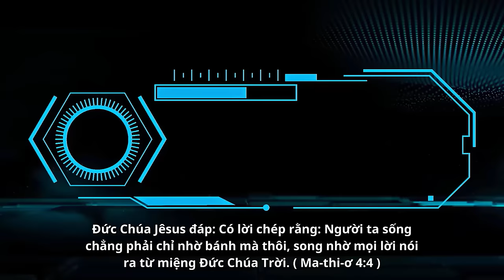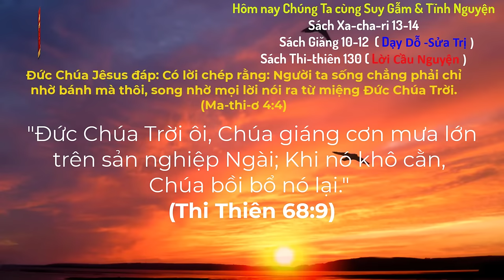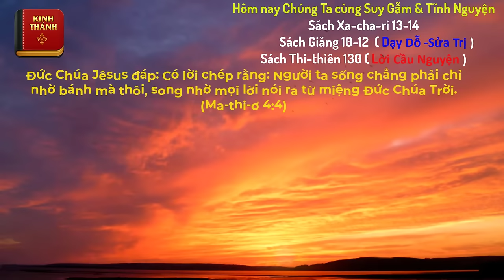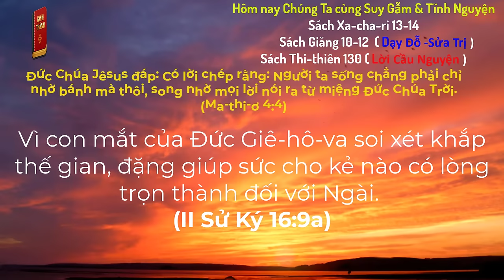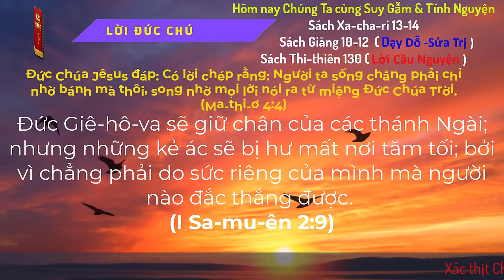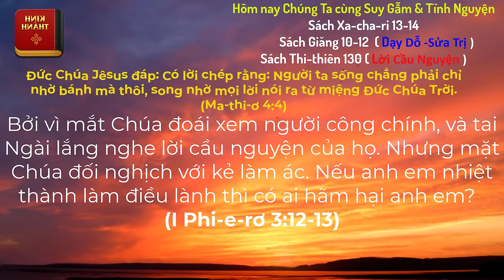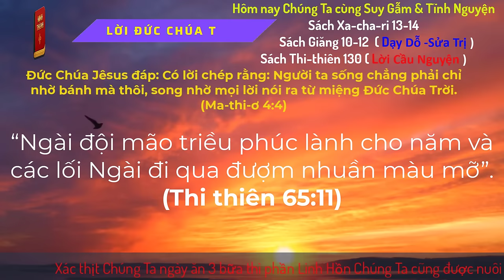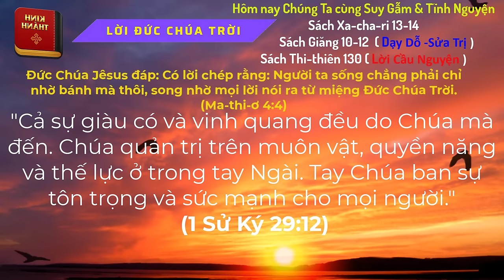Oneway Radio | Tĩnh Nguyện Hằng Ngày 16/05/2024 | Dưỡng Linh cơ Đốc